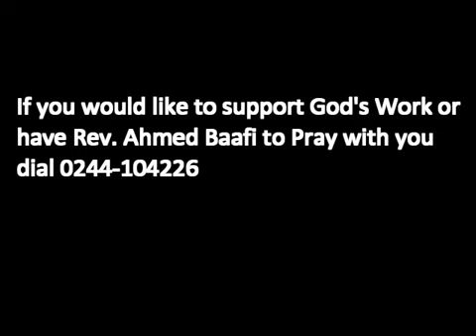BREAKING THE SPIRIT OF DEATH BY REV AHMED BAAFI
Powerful Teachings and Intercessory by Rev. Ahmed Baafi